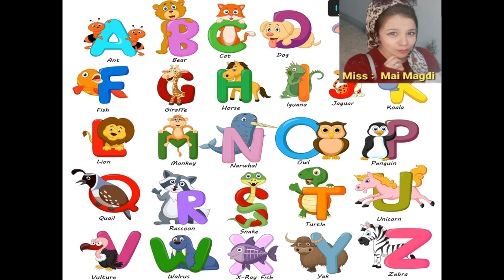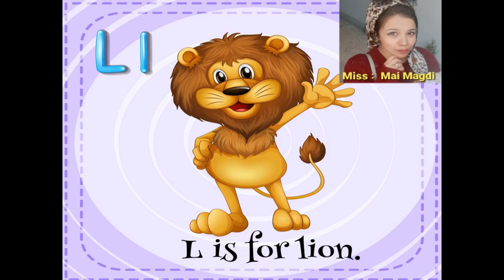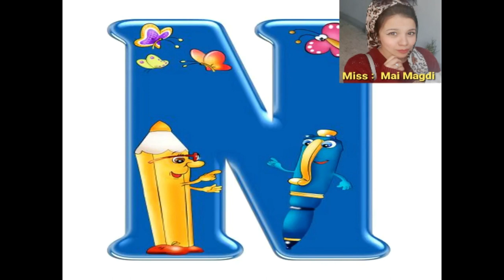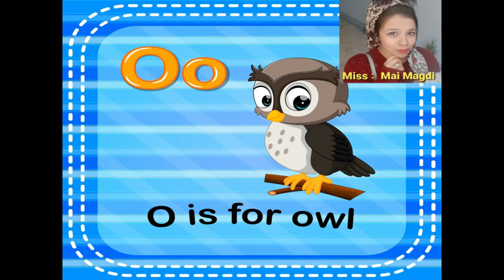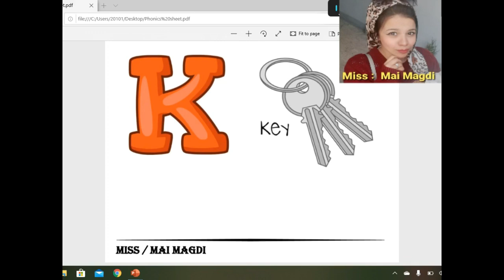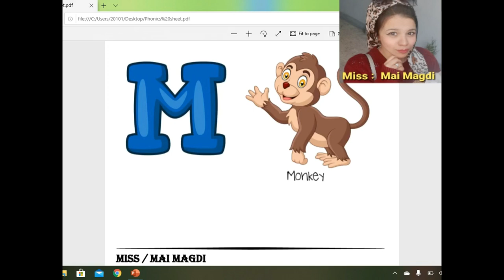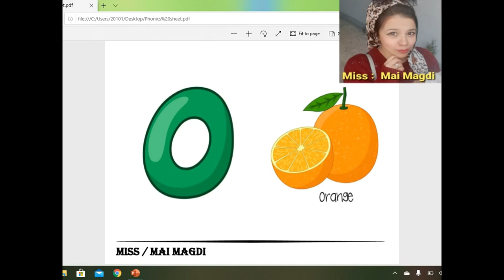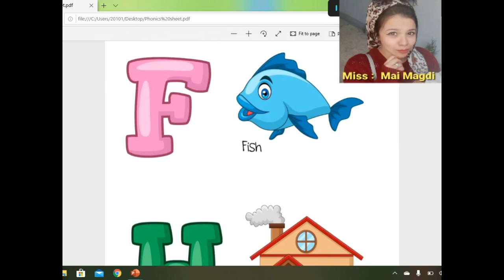تأسيس صوتيات للمبتدئين الحلقة 3 How to pronounce letters from K k : O o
قناتي خاصه بتعليم اللغه الانجليزيه✏️معاكم مي مجدي مُعلمه لغه انجليزيه 👩🏻‍🏫 وقناتي لمساعدتكم في تعلم وفهم اللغه الانجليزيه بطريقه سهله و بسيطة 🤩مع استخدام الوسائل التعليميه المختلفه اللي هتساعد علي التعلم بشكل شيق وممتع🤩 📚 اتمني القناه تعجبكم وتكون مفيده للجميع🥰💐💕و دي صفحتي علي الفيسبوك